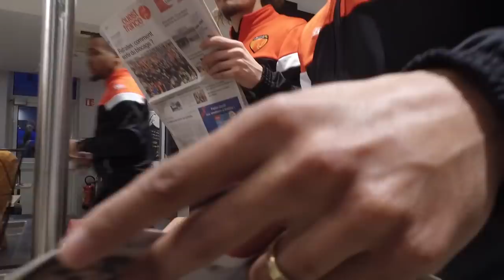L'inside LE MANS FC-PSG !